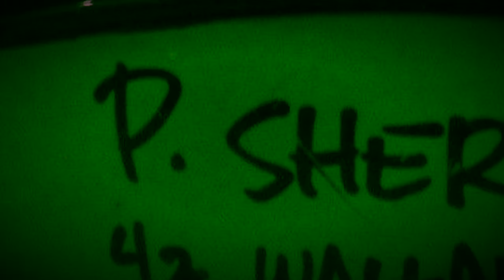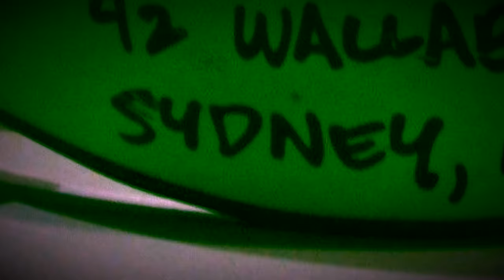Finding Nemo: The Live Action Remake (Part 11)